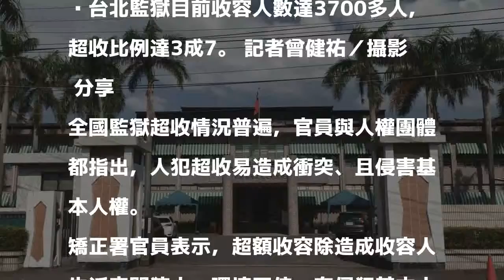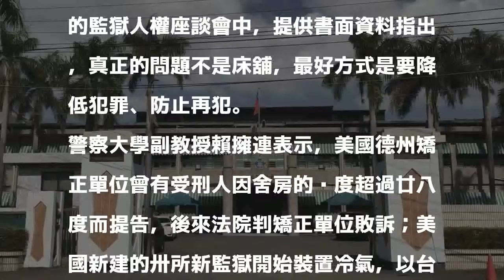兩監併一間 未考量收容環境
台北監獄目前收容人數達3700多人，超收比例達3成7。 記者曾健祐／攝影 分享

發表評論評論如下。